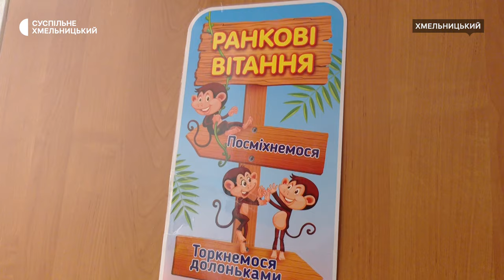«Не ставлю себе вище за дітей, для них я - друг», – вихователь Борис Нікітішин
Дев’ять років працює вихователем у дитячому садку хмельничанин Борис Нікітішин. Він – педагог у третьому поколінні. Каже, вибором професії ламає стереотипи, що в дошкільній освіті немає місця чоловікам. Про свою роботу Борис Нікітішин розповів в інтерв’ю Суспільному до Дня дошкілля, який в Україні відзначають в останню неділю вересня.